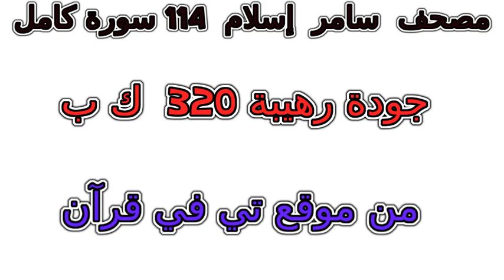سورة 052 الطور تلاوة خاشعة من مصحف سامر إسلام